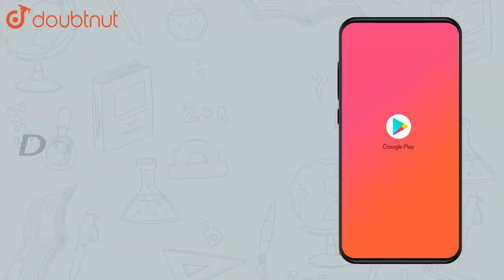Write the Nernst equation and emf of the following cells at 298K |Class 12 CHEMISTRY | Doubtnut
Write the Nernst equation and emf of the following cells at 298K. `Mg(s)|Mg^(2+)(0.001 M)||Cu^(2+)(0.001 M)|Cu(s)

Online Class में Admission लेने के लिए यहाँ click करें :
👉Class 12 | CBSE Boards | English Medium :

👉 Have Any Query? Ask Us.